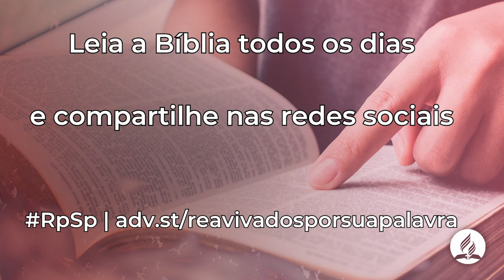Zacarias 13 - Reavivados Por Sua Palavra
Deus promete que um dia ele fornecerá uma fonte aberta para remover a impureza e o pecado do seu povo (Zacarias 13:1).